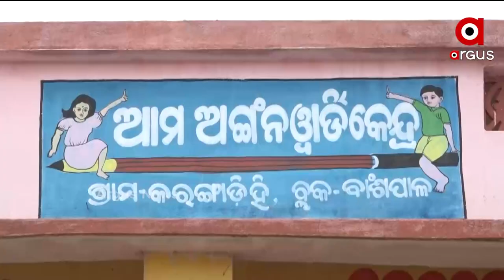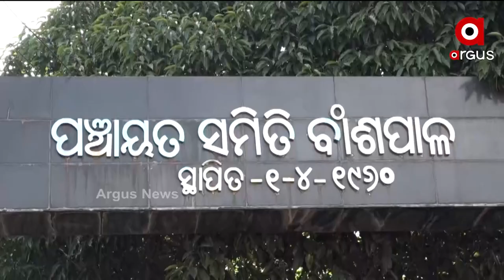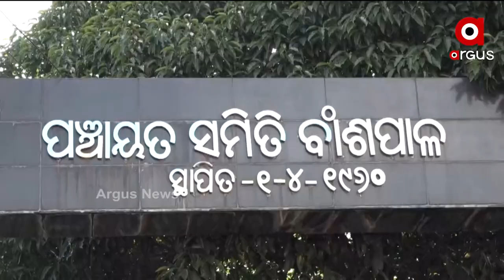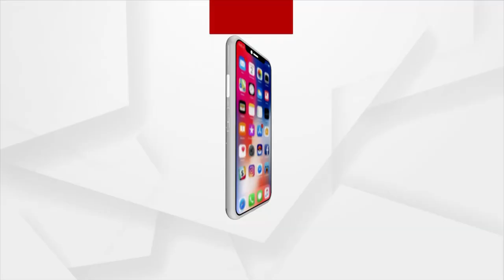କେନ୍ଦୁଝରରେ ବି ଭଣ୍ଡ ଗୁରୁଜୀ ମାନସ ଦାସଙ୍କ ସାମ୍ରାଜ୍ୟ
କେନ୍ଦୁଝରରେ ବି ଭଣ୍ଡ ଗୁରୁଜୀ ମାନସ ଦାସଙ୍କ ରାଜୁତି । ନିରିହ ଆଦିବାସୀଙ୍କୁ ଟାର୍ଗେଟ୍ କରି ବାଂଶପାଳରେ ଚଲାଉଥିଲେ ସାମ୍ରାଜ୍ୟ । ସଦସ୍ୟ ମାନଙ୍କ ଉଗ୍ର ବ୍ୟବହାରରେ ସ୍ଥାନୀୟ ଅଂଚଳରେ ଭୟର ବାତାବରଣ ଅଭିଯୋଗ